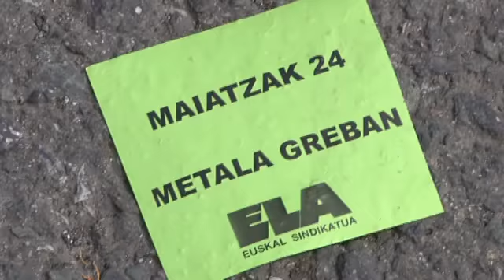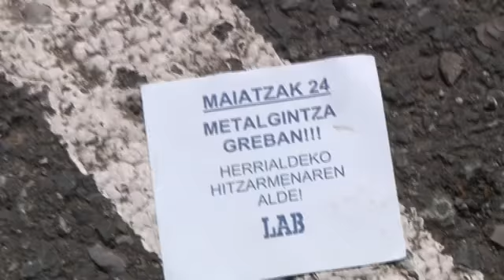Metalgintzako greba arrakastatsua izan da sindikatuen arabera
Gipuzkoako metalgintzaren grebak jarraipen handia izan du. Sindikatuen arabera enpresen ehuneko laurogeita bostak itxi du. Patronalari negoziazioa ez gehiago blokeatzeko eta probintziako hitzarmena bultzatzeko eskatu diote. Hala ez bada, uztailaren 7an metaleko langileen hitzarmenak bertan behera geldituko dira.